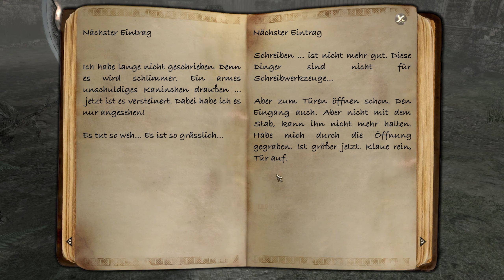Kampf gegen einen Basilisken [31 Live] Two Worlds 2: Pirates Of The Flying Fortress